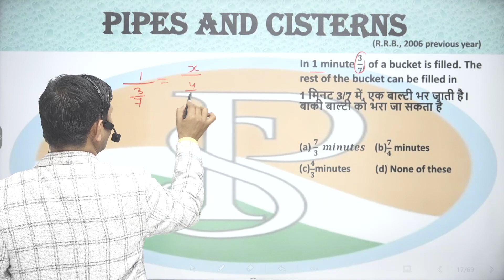In 1 minute 3\7of a bucket is filled. The rest of the bucket can be filled in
In 1 minute 3\7of a bucket is filled. The rest of the bucket can be filled in1 मिनट में
एक बाल्टी का 3\7 भाग भरा हुआ है। शेष बाल्टी को भरा जा सकता है

6 hour work day jobs
praveshsirtime work